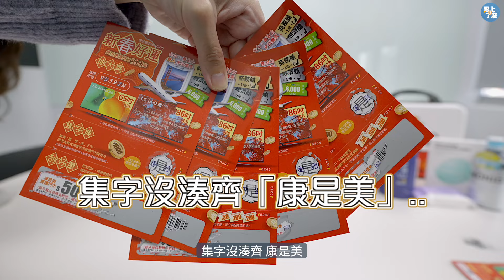【不囉嗦開箱】康是美新春福袋來了！小黑瓶、小棕瓶等你帶回家 最大獎還有台北舊金山雙人來回機票！｜你跟上了沒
👉🏻工作人員
企劃：冠冠
主持：小白 宜君
攝影：某某
剪輯：某某

👉🏻立刻追蹤「你跟上了沒」instagram，搶先獲得新片資訊～